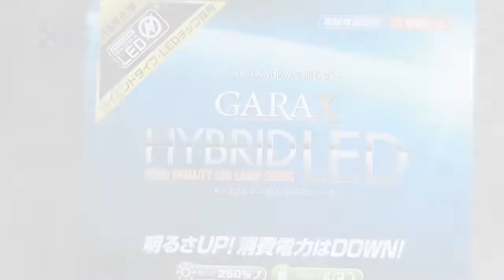GARAX ハイブリッドLEDルームランプ VELLFIRE30